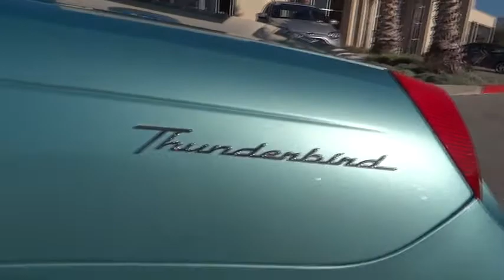2002 Ford Thunderbird - 2D Convertible San Jose Morgan Hill Gilroy Sunnyvale Fremont Morga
2002 Ford Thunderbird

Black Accent Package, All-Speed Traction Control, Chrome wheels, and THUNDERBIRD BLUE REMOVABLE TOP. Spotless One-Owner! Get ready to ENJOY! Stop clicking the mouse because this 2002 Ford Thunderbird is the convertible you've been hunting for. It is nicely equipped with features such as Black Accent Package, All-Speed Traction Control, Chrome wheels, and THUNDERBIRD BLUE REMOVABLE TOP. This terrific Ford is one of the most sought after used vehicles on the market because it NEVER lets owners down. Motor Trend Car of the Year for 2002.